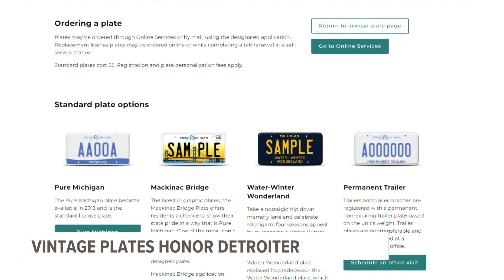Vintage blue and gold license plates honor Detroit woman that died fighting for civil rights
Since the plates came out, more than 600,000 Michiganders have requested one for themselves.